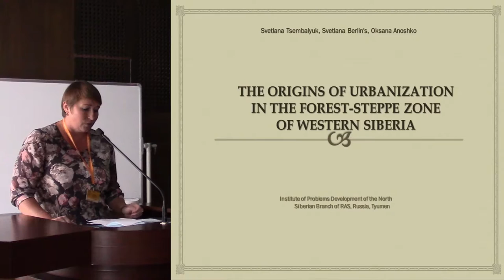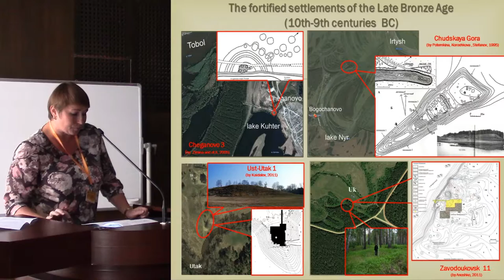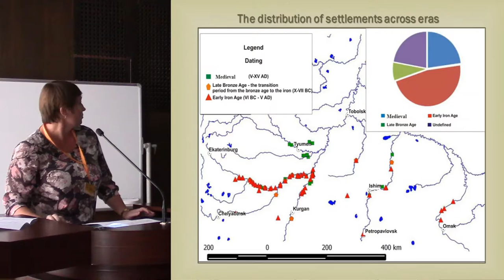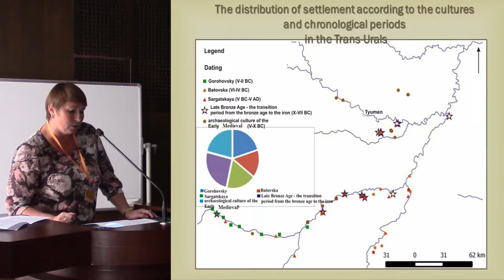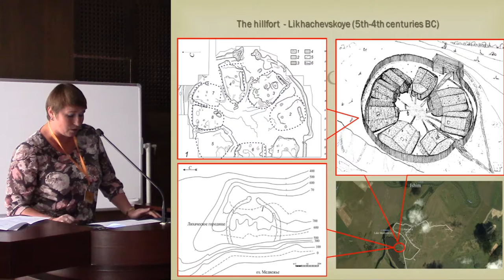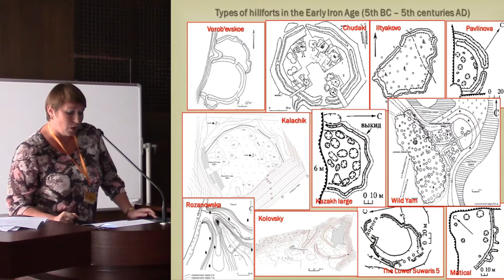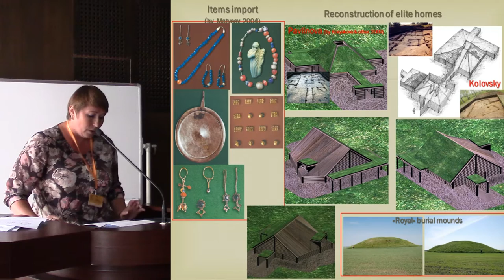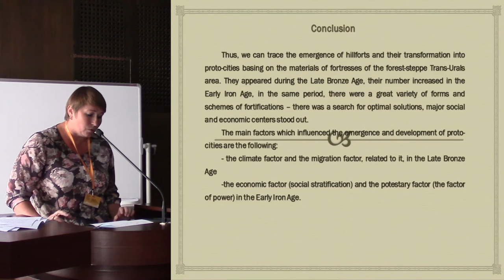The origins of urbanization in the forest-steppe zone of Western Siberia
A huge archeological material testifies that the origins of urbanization in Western Siberia should be associated with the formation of ancient fortified settlements – fortresses that appeared on this territory in the Bronze Age and protocities formed in the early Iron Age.The first simple fortifications in the form of stockades or fortified dwellings in the forest-steppe zone of Trans-Urals are fixed on the materials of the Bronze Age monuments (the II millennium BC). During this period their number was insignificant, the bulk continued to be unfortified villages.The increase in the number of fortified settlements was greater in the transition period from bronze to iron (the 2nd quarter of the 1st millennium BC). They were round-oval in shape towns with area up to 4 hectares.
There were major suburbs around them. The citadels of the time were poorly fortified fences. The appearance of first fortifications is connected with the destabilization of the political situation in the region as a result of the influx of migrants from the North of Western Siberia. Then the strengthening of the village with a palisade or a fence was not defensive but probably ideological in nature. The aim was to preserve their cultural traditions within phratry.In the early Iron Age (the middle of the 1st millennium BC – the middle of the 1st millennium AD) the number of settlements increases. In the forest-steppe zone of Trans-Urals they number more than 100. One-third of excavated settlements are multicultural, from 15 to 20 fortified settlements belonged to carriers of certain traditions. Within this period the dynamics of fortification is well traced. Fortifications of early stage continue the tradition of the transition from bronze to iron time. Archaeologically they are fixed in the form of small grooves on the perimeter, holes for posts, charcoal and traces of burnt wooden structures in the embankment of the earthen rampart. They are reconstructed as a hedge of stockade fence around the residential area. Most of them could not perform a defensive function. Already at that
time there is specialization of fortified settlements as centers of metalworking, import, exchange, cooperation of multicultural
population.By the 5-3 centuries BC increasing complexity of fortifications is recorded. The number, height and power of the earthen ramparts with wooden fortifications in the form of the palisades, fences, walls, crates, towers and surrounding ditches are increased. There is not only a general tendency to strengthen the fortifications, but also to the complexity of their structure: double-, triple area settlements are emerging. The search for new forms, combinations of known elements and structures to enhance the overall defense capability is noted. The materials of some fortresses recorded import items of Chinese and Central Asian origin indicating them as centers of trade and exchange. The fortresses became the centers of origin and transmission of cultural innovation, and the process of urbanization and the resulting changes in the ancient and medieval societies to the greatest extent determined the development of the region.

Author - Tsembalyuk, Svetlana, Institute of problems of devepment of the North, Tyumen, Russian Federation (Presenting author)
Co-author(s) - Anoshko, Oksana, Institute of problems of devepment of the North, Tyumen, Russian Federation
Co-author(s) - Berlin, Svetlana, Institute of problems of devepment of the North, Tyumen, Russian Federation